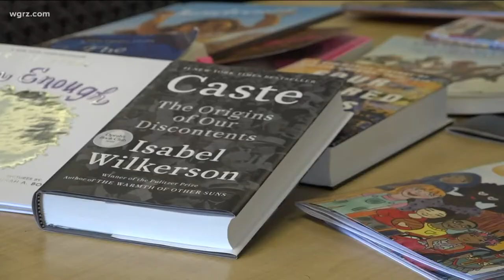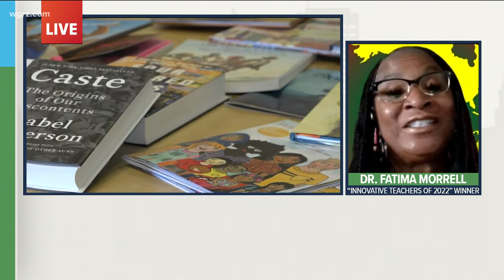Thursday Town Hall Time Magazine Innovative Teachers For 2022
Dr. Morrell joins us now to talk about the honor and her work here.